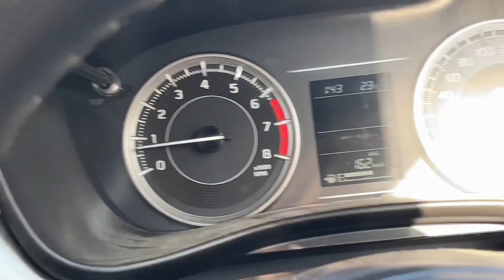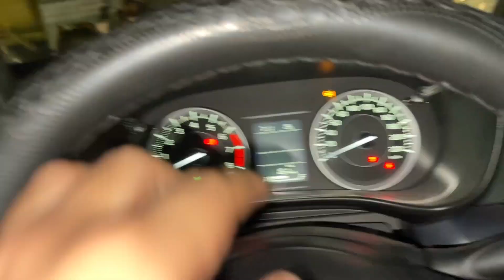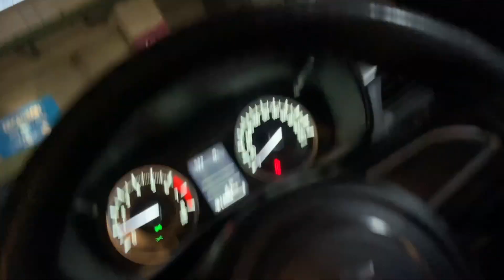Fight in Guru Nanak Dev University 😱 *Festival* Activa Chori Hogyi